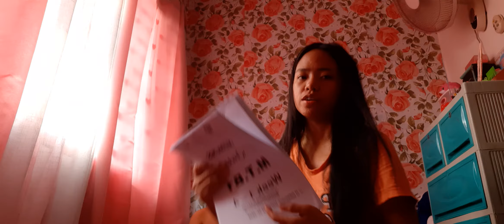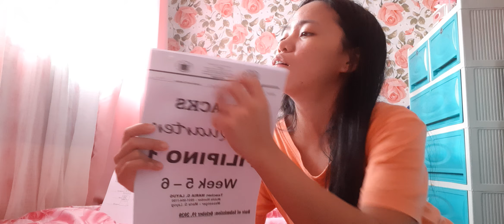turo muna tayo tanghali tapat